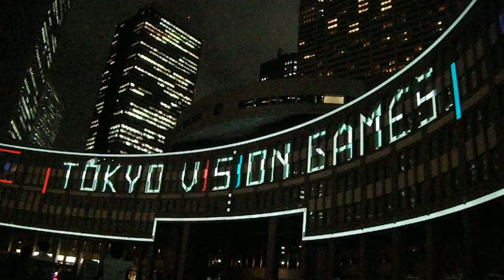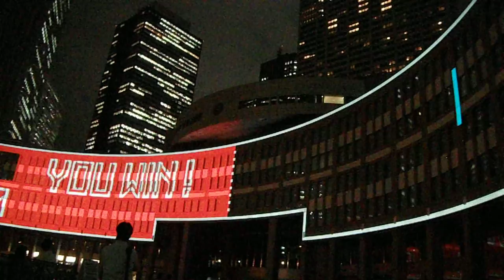DSCF4997都庁20170726プロジェクションマッピング ゲーム